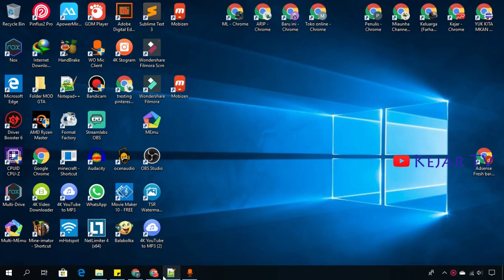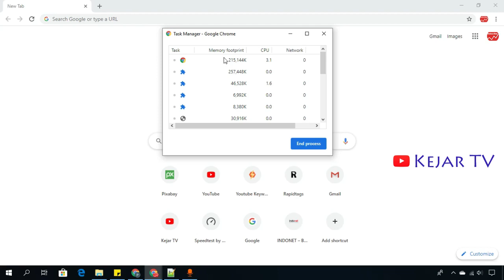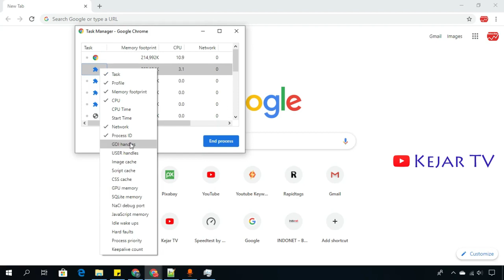Cara Melihat Beban Cpu Dari Chrome Dan Penggunaan Ramnya